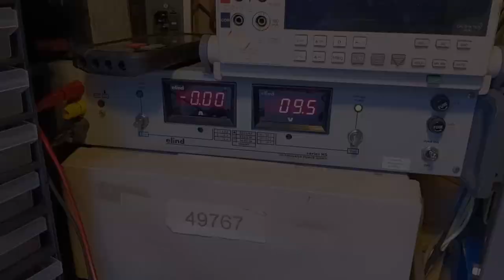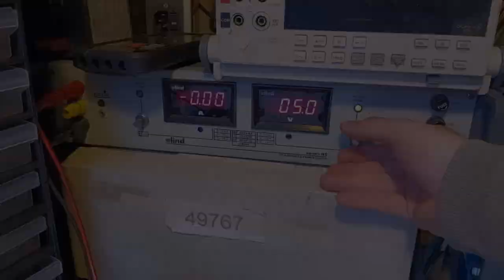#2 Macchina RC FPV, Long Range (Forse xD) Parte1 | Fai da Te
Ciao a tutti e bentornati su Floppy Lab, in questo video vedremo come modificare una macchinetta telecomandata, gli faremo dei comandi proporzionali (sia sterzo che acceleratore) così da avere un maggior controllo durante la guida.
Questa macchina RC la ho pensata per essere comandata da molto distante di fatti il radiocomando che ho usato "dovrebbe" garantire almeno 400/500 metri di range (da testare), in più gli ho aggiunto una telecamera FPV per avere una visione in prima persona.

Se anche voi siete curiosi come me di sapere fino a quale distanza riuscirò ad arrivare con questa macchinina non perdetevi il prossimo video!!

Vi lascio anche i link dei componenti principali:
Macchinina RC (EAT12)
Radiocomando con ricevente (TX6)
Telecamera FPV (TX04)
Ricevitore FPV per telefono (ROTG01)
VR set per telefono
Occhiali FPV completi (EV800)
Servo motori (SG09)

00:00 introduzione
00:16 sigla
00:31 componenti utilizzati
02:20 creazione dell'ESC
03:30 modifica sterzo e ruote motrici
06:38 assemblaggio delle parti
07:14 sistema di alimentazione
08:50 installazione telecamera FPV
10:26 conclusioni